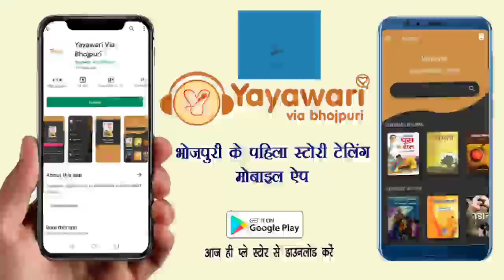रईस खान 100% निर्दोष बाड़े, आ हम जीवन भर उनका साथे बानी। श्यामबहादुर सिंह, पूर्व MLA। Matchboxbihar।